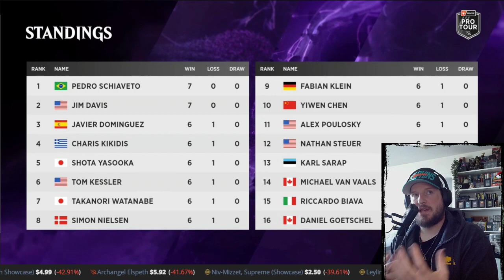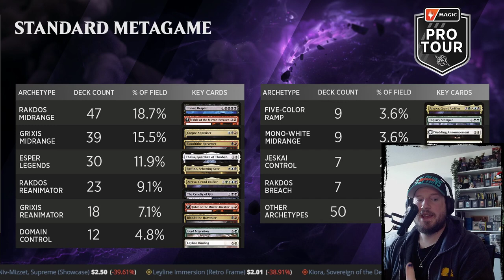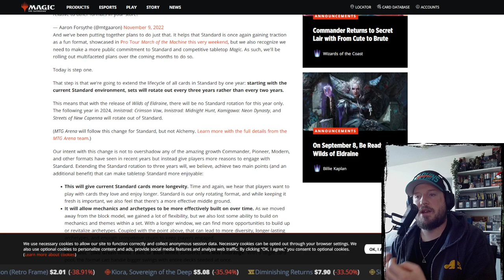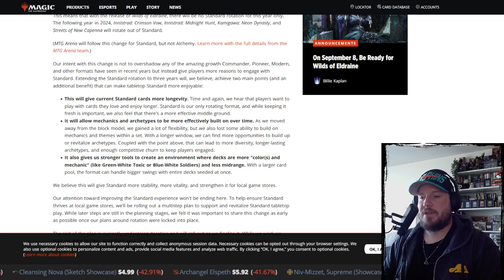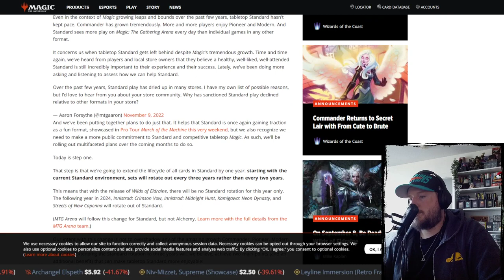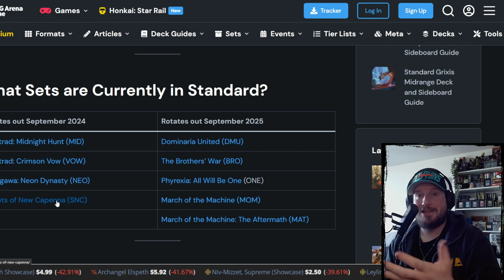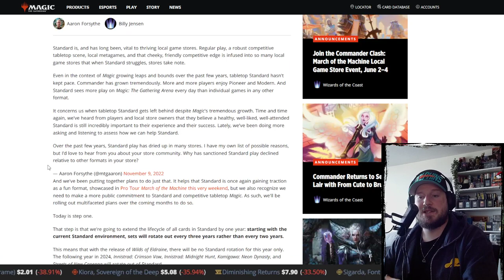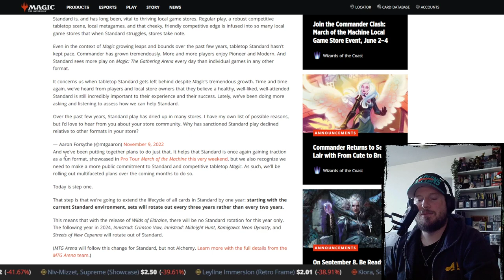Delver of Standard - The Pro Tour March of the Machine RECAP + Standard Rotation News